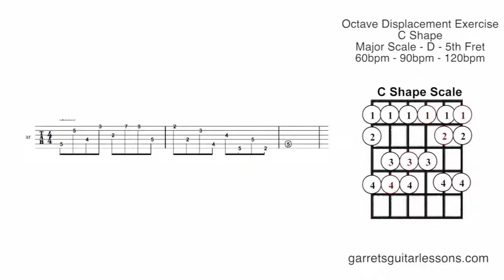Octave Displacement Exercise (C Shape)